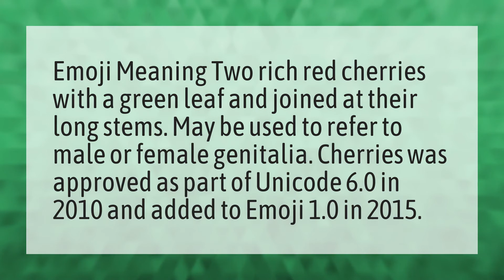What does 🍒 emoji mean?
Watermelon Sugar • What does 🍒 emoji mean?